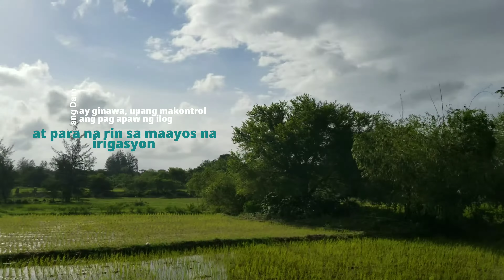PUTTOT DAM | BRGY. NAGBAYAN, CASTILLEJOS, ZAMBALES